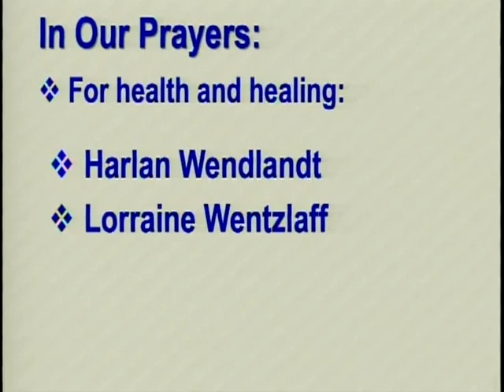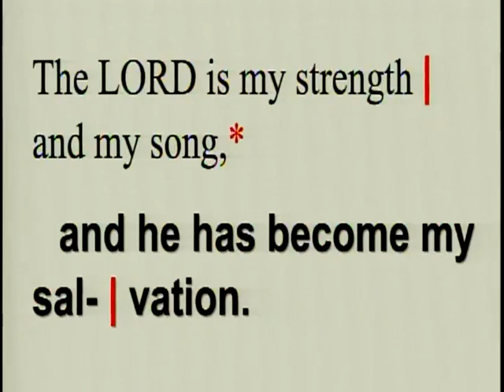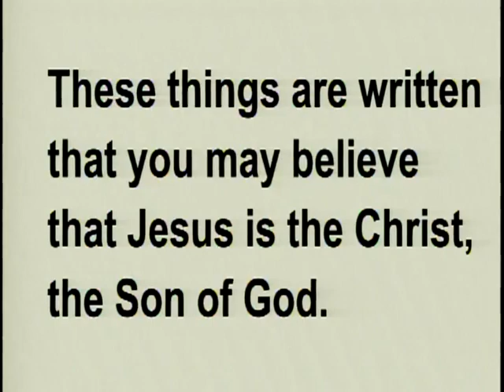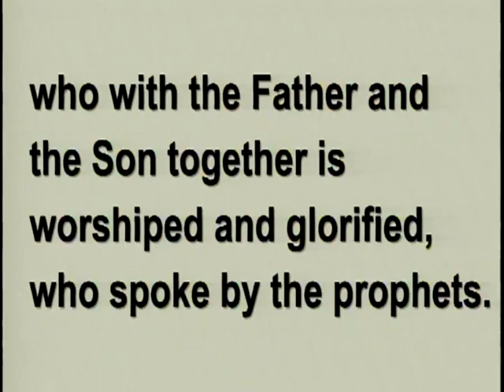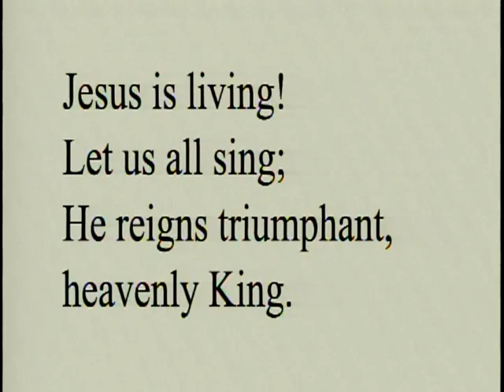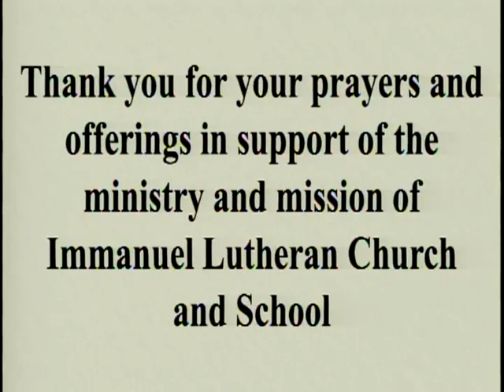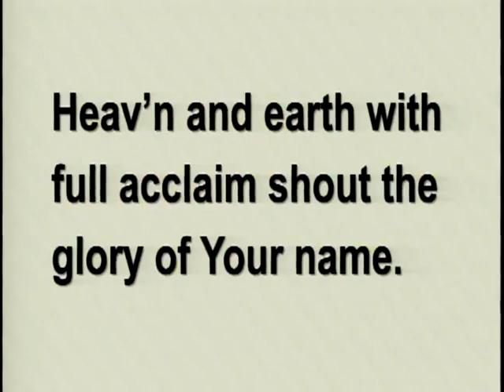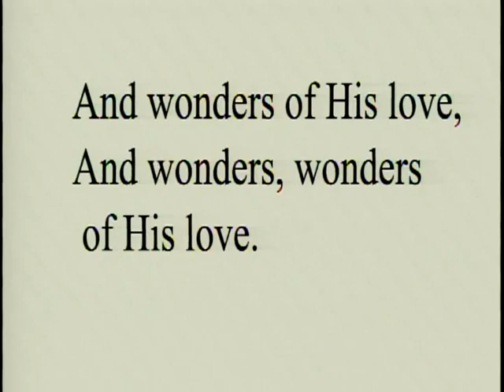March 31, 2024 Easter Sunrise